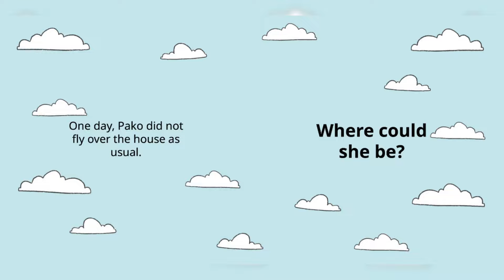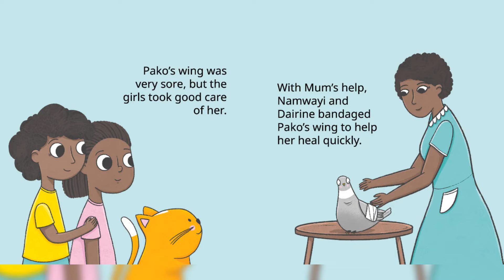Pako the Pigeon Disappears | Bedtime Stories for Kids in English | Fairy Tales | Lesson for kids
When a pigeon goes missing, all its friends gather round to try and help.